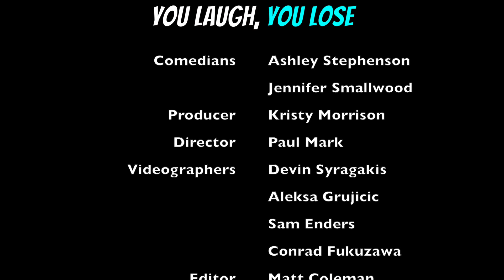You Laugh, You Lose - Smallwood vs Stevie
Jennifer Smallwood takes on Ashley Stephenson in this episode of You Laugh, You Lose.  Whose dad jokes will take the crown?